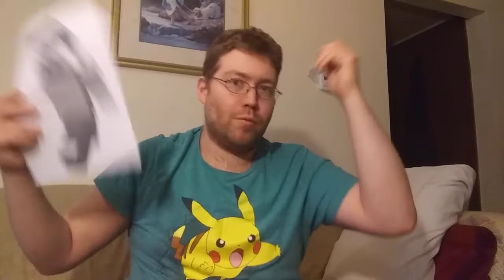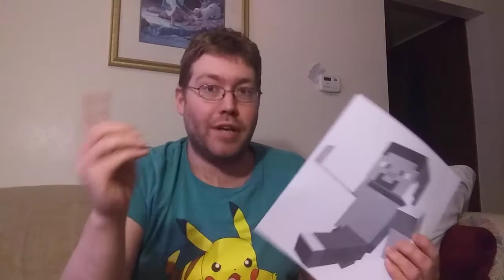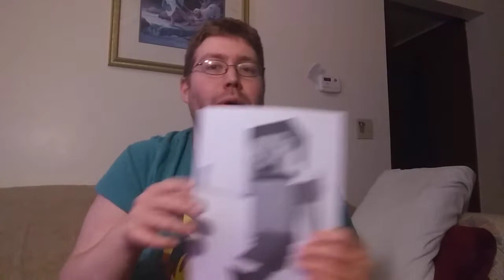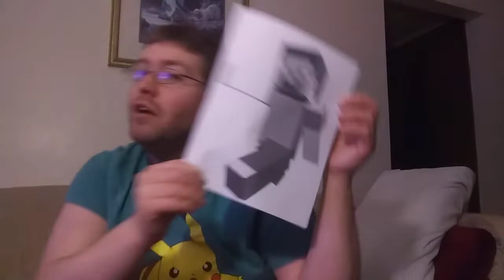Smash Bros Ultimate Newcomer Idea #133: Minecraft Steve